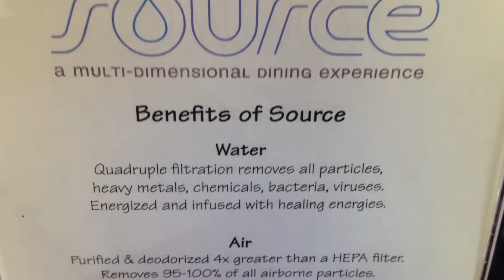Vegan Review: Source In San Francisco, CA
Whitney reviews Source, a vegetarian restaurant in San Francisco and enjoys their gluten-free vegan Truffle Macaroni & Cheese and tries their pizza